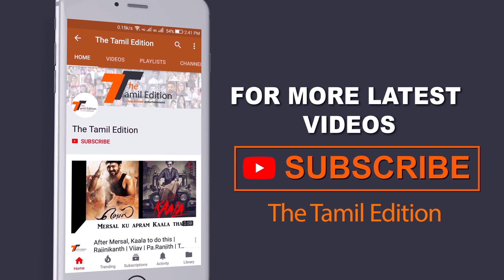Ramasamy வெச்சிருந்த Bike தான் வேணும்..வாழ பழ Comedy -Reloaded 2.0 Version | Talk To Me - 04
This happens in Chotila village of Rajasthan where the people have also build a temple in memory of the bike’s  owner, Om Singh Rathor also known as Om Banna or Bullet Baba.Om Banna, the owner of the bike died 20 years ago in an accident while driving his ‘bullet’.
According to the devotees who wait for long hours to pay tribute to their odd God, every time Om’s bike was taken to the local police station, after the accident, it disappeared from there each time and was later recovered from another site.